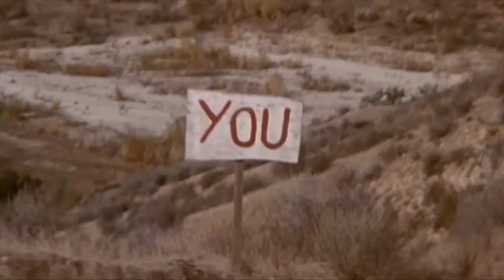2015 - New Years Family Desert Camp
Desert camping to bring in the new year with family and friends.